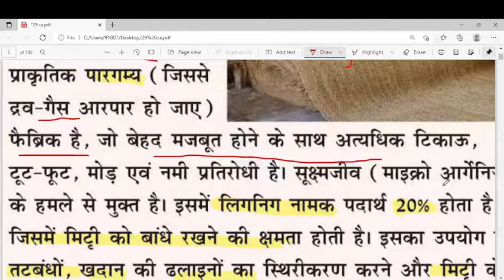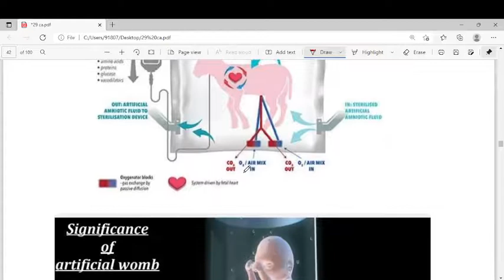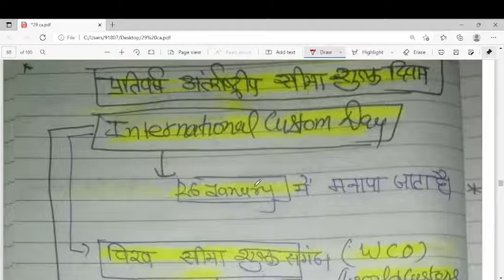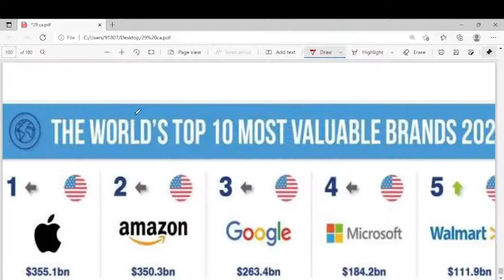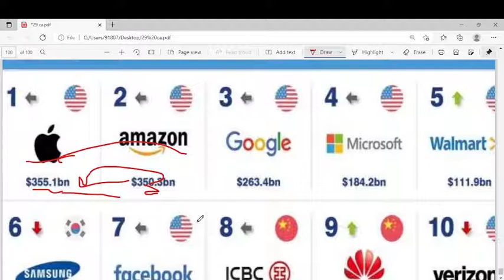#29 January 2022 CurrentAffairs &StaticGk#Padhan Pradeep Chaprana#Coir Geo textiles#neonatal#Ak 203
#29 January 2022 CurrentAffairs &StaticGk#Padhan Pradeep Chaprana#Coir Geo textiles#neonatal#Ak -203 Assault Rifles
India-Russia JV to make AK-203 assault rifles in Amethi but timely delivery hinges on localisation#DailyCurrentAffairs2022 CurrentAffairs Today
current affairs
current affairs
current affairs
current affairs for group d 2022
20 january 2022 current affairs
static gk for rrb ntpc cbt 2
rrb ntpc cbt 2 static gk class
rrb ntpc cbt 2 static gk questions
ntpc group d static gk